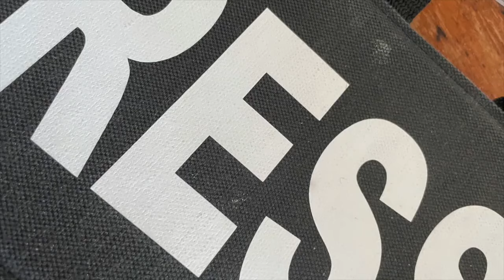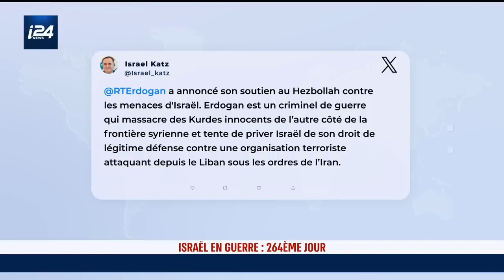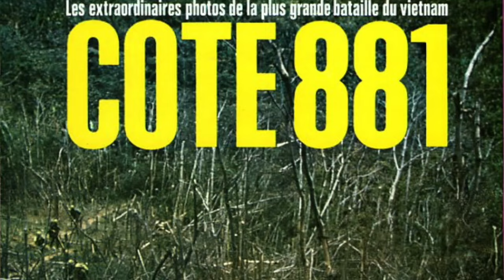Perpectives : Liban un pays sacrifié, bombardement au sud , bientôt la guerre encore une fois ?